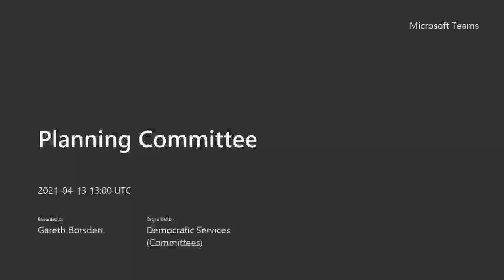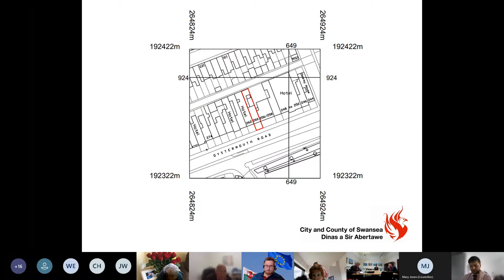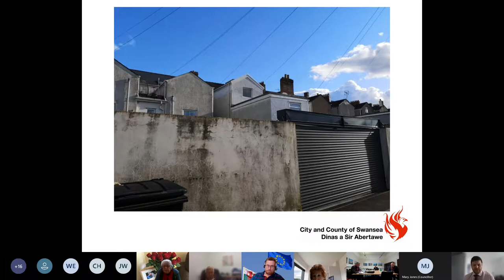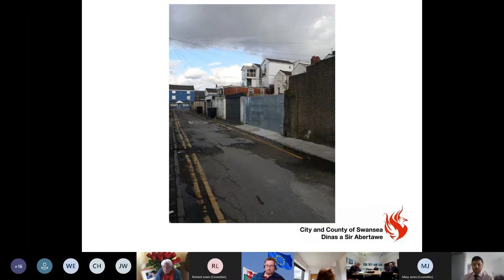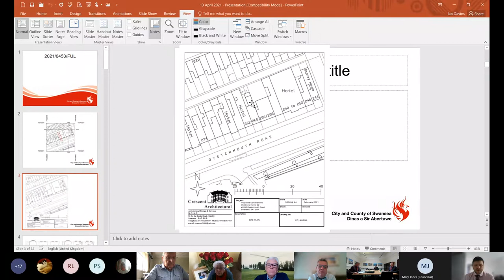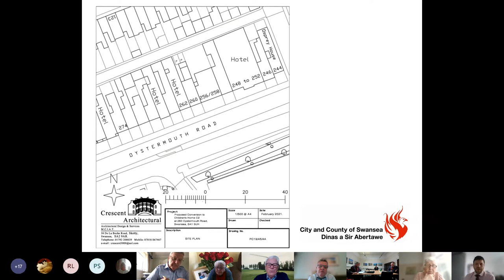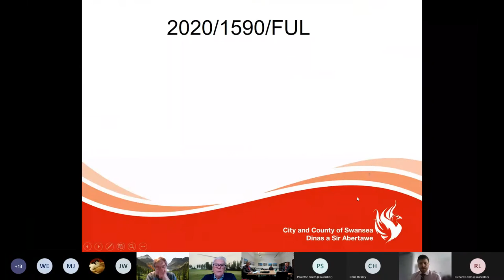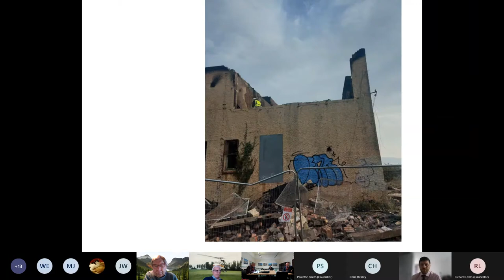Swansea Council - Planning Committee 13 April 2021